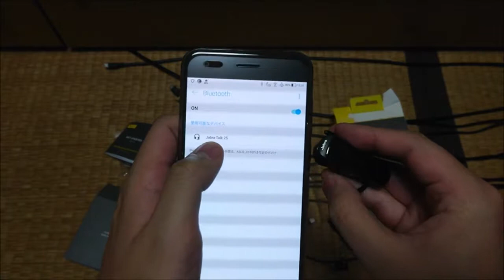抜群の安定感ヘッドセッド！Jabra TALK 25 の紹介！！【ガジェット】ハルナのガジェット紹介No164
Jabra TALK 25